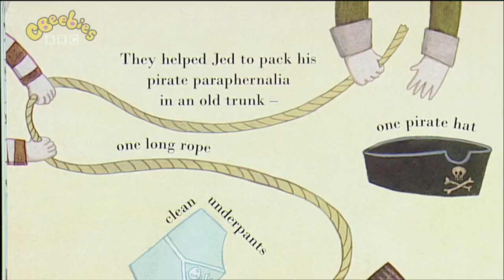CBeebies Bedtime Stories 1x34 A New Home for a Pirate